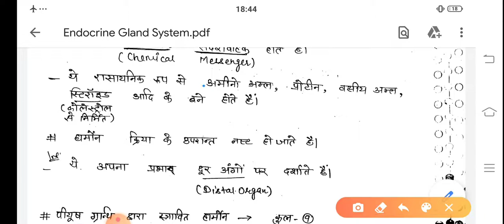Endocrine Gland System Part 1 ( अंत: स्रावी ग्रंथियां 1 ) - Biology ( General Science)